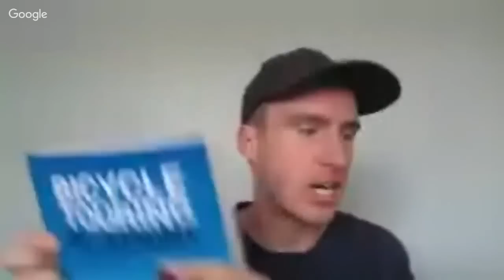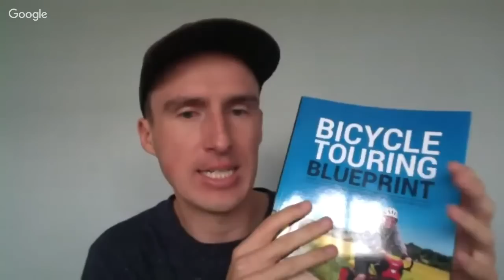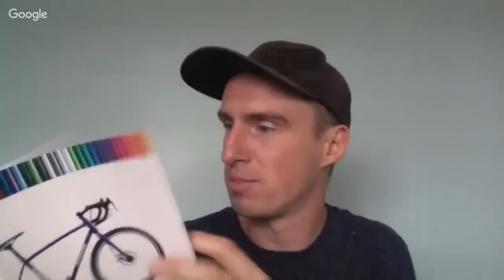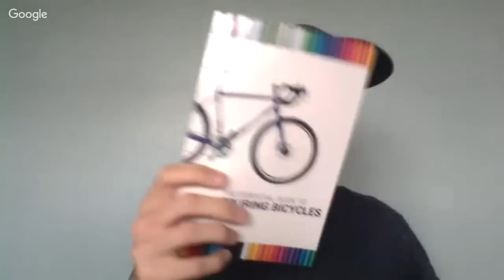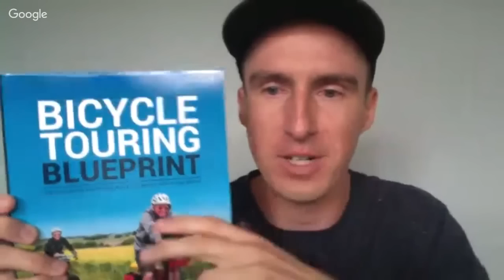BICYCLE TOURING: Overcome Your Fears & Hit The Open Road!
If you're like most people, you have a fear or two about traveling long-distances on a bicycle.

   - Where are you going to sleep at night?
   - Is bicycle touring safe?
   - What happens if you run out of food or water?
   - How do you handle animal encounters?
   - What if someone tries to rob you?
   - What happens if your bicycle breaks down?
   - Is it smart to travel alone?

These are just some of the questions you might have about bicycle touring, bikepacking or bike travel.

In this free -1hour webinar from the Bicycle Touring Pro, you'll learn about some of the most common fears that first-time bicycle tourists have... and you'll discover methods you can use to either avoid or confront these most common cycling touring phobias.

Then, at the end of the webinar, you'll have the opportunity to interact with the Bicycle Touring Pro himself and ask him any question you want about bicycle touring, world travel, etc. This is your opportunity to finally overcome your fears and learn to conduct the bicycle tour of your dreams.

What are you waiting for? Start planning your dream bike tour today